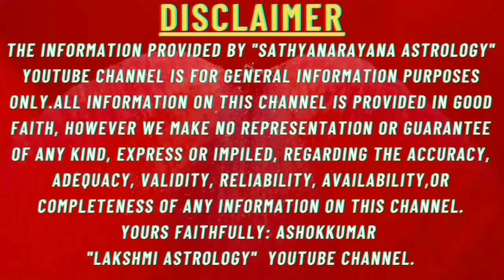makararasi 2023 kannada #2023 makararasi kannada capricorn 2023 kannada makara rashi 2023 kannada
makararasi 2023 kannada #2023 makararasi kannada capricorn 2023 kannada makara rashi 2023 kannada#lakshmi astrology